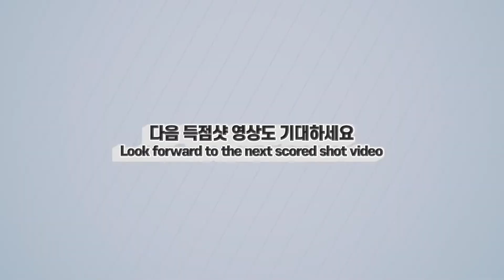🔴🟡⚪️ [피곤한 샷 Tired Shot] 사이그너 예술구 나눠보기 PBA 출전기념 | SAYGINER PBA Commemoration of participation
㊙️ 당구실력 향상 비법은 좋은 경기 반복시청으로 '샷 이미지'를 뇌에 각인시키는 거죠^^
㊙️ 보고 또 봐야 실력이 늘어요^^ Watch and watch again and your skills will improve.